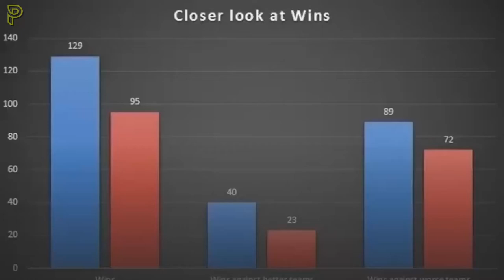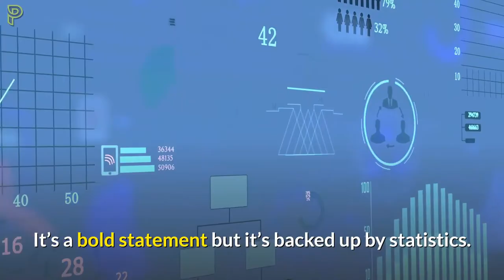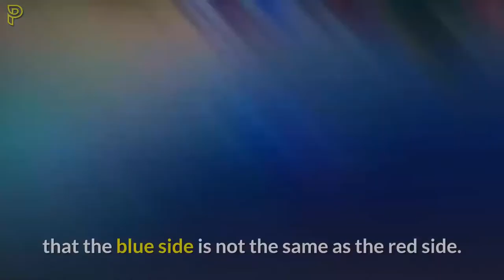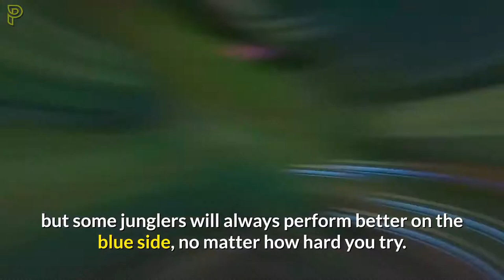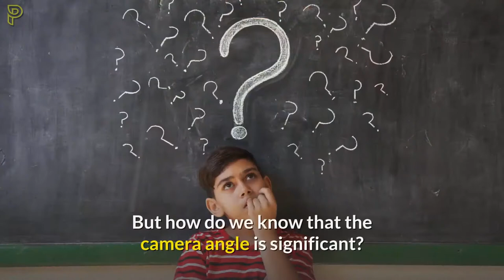Why Does Blue Side Win More Games? How To Win More Games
Does blue side win more than red side in League of Legends?

It’s a question that has plagued the Riot team from as early as 2010. Back then blue would win around 4% more games than purple (which is now red), a statistic that been pretty constant throughout the years.

Wait what? People have a higher chance to win just because they get blue side in a League of Legends game?

Yup.

But this must be a problem at low elo only right?

Not exactly. In the LCS (The Highest League of Legends ELO), studies have found that the blue side will win around 4 in every 7 games, where as the red side will only win 3.

Haven't Riot tried to fix it?They have tried but they haven't succeeded. Riot have tweaked the camera angle on the red side, adjusted red side to have a higher mmr, given red side the advantage in pick and ban and some players even claim the red side minions are naturally stronger.